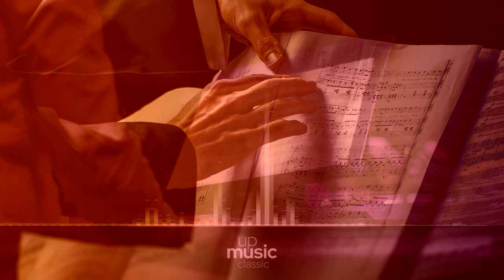Cantata BWV 201 - 6. Recitatif Momus et Pan b, by European Archive.mkv ∙ upmusic ∙ classic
Bach Cantata ''Geschwinde, ihr wirbelnden Winde'', BWV 201

Geschwinde, ihr wirbelnden Winde (Swift, you swirling winds), BWV. 201, is a secular cantata by J.S. Bach, with libretto by Christian Friedrich Henrici. The manuscript of the work gives its title as Der Streit zwischen Phoebus und Pan (The Dispute between Phoebus and Pan). It was comissioned for a Collegium Musicum of which bach became head later on, and he probably composed it for the opening concert of the Collegium's first season in 1729. The work uses the ancient myth of a musical contest between Phoebus-Apollo and Pan as a comment to a controversy about "popular" and "learned" music, the first being represented by Pan, the latter by Apollo. At the end, Pan is defeated completely. The cantata is scored for soprano, alto, two tenors, bass, a six part choir, three trumpets, timpani, two tranverse flutes, two oboes d'amore, two violins, viola, and basso continuo.

Composer: Johann Sebastian Bach
Form: Cantata
Key: D Major
Instrument: Choir and Orchestra
Period: Baroque